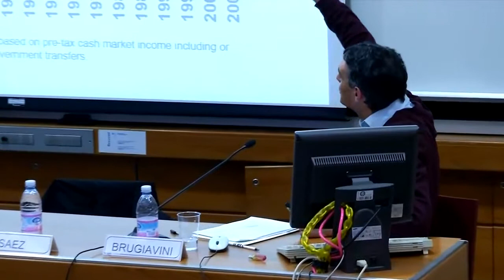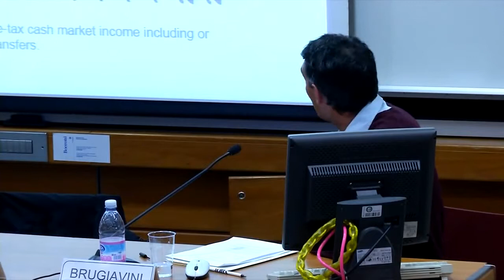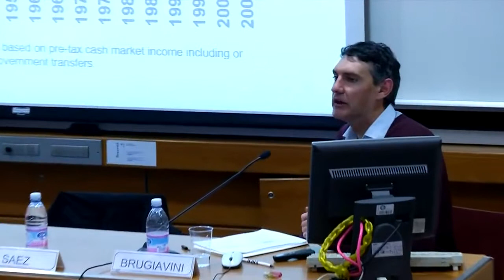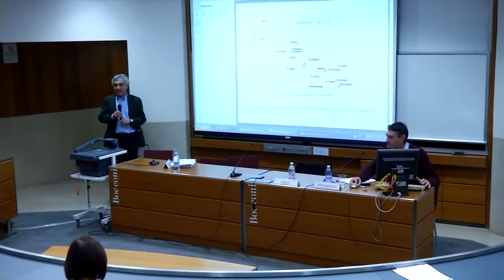VII RDB lecture E SAEZ - Q&A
The VII RDB lecture "Top Incomes throughout the Great Recession" was held by Emmanuel Saez (University of California, Berkley) on December, 11th 2012 at Università Bocconi, Milan.